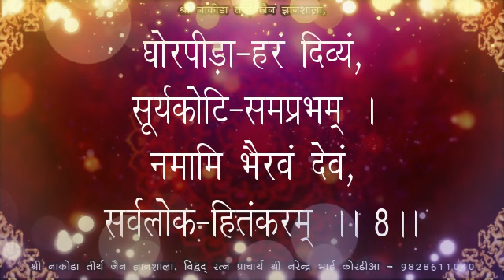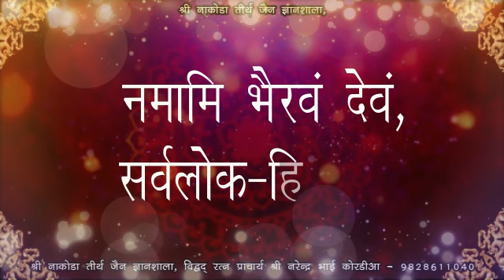Shree Nakoda Bhairav Dev Stotra [ श्री नाकोड़ा भैरवदेव स्तोत्र ]